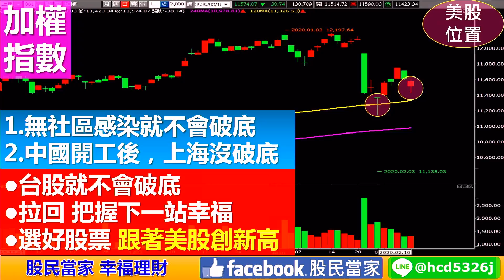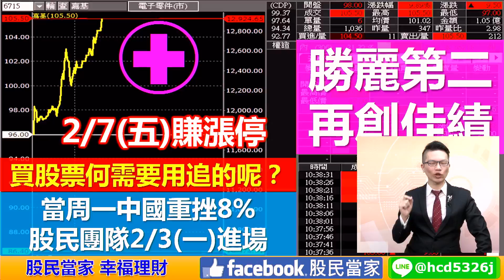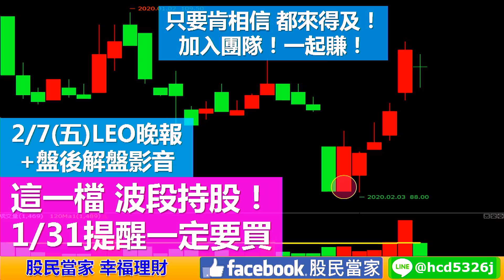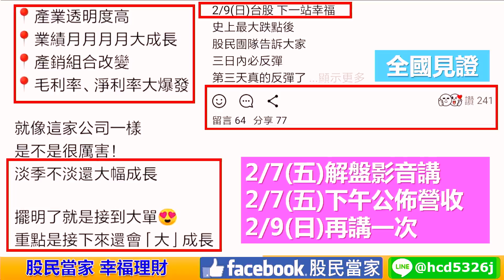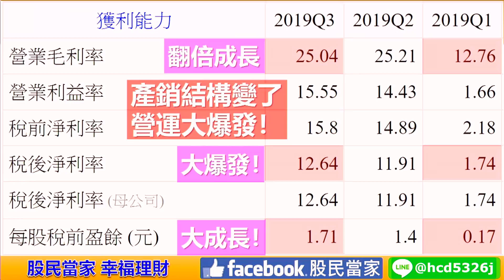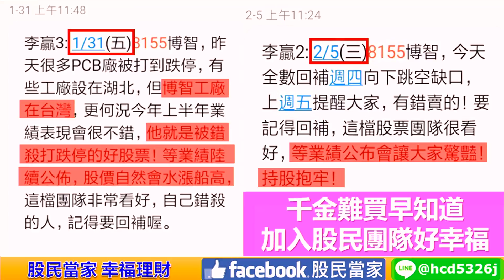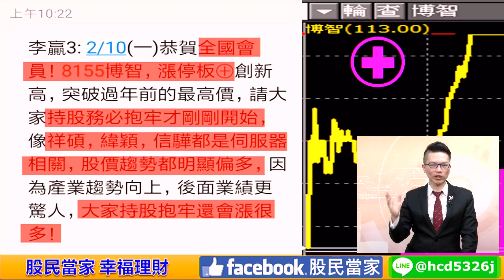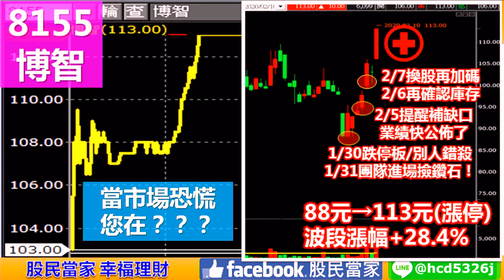理周TV-20200210 盤後-李春生(LEO)股民當家／8155博智，幸福來的真快，漲停板創新高！全體家族成員都大賺！波段上漲+28%！領先的感覺真棒！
🔥關鍵時機🔥
🧧良辰吉時迎財神➡